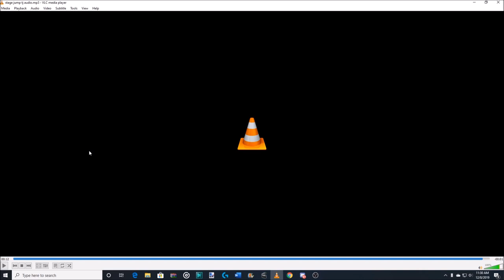Everything (in detail) about the Carousel of Progress Incident (the aftermath and more)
Yesterday, a terrible incident occurred on the Carousel of Progress. This video describes what happened in detail.